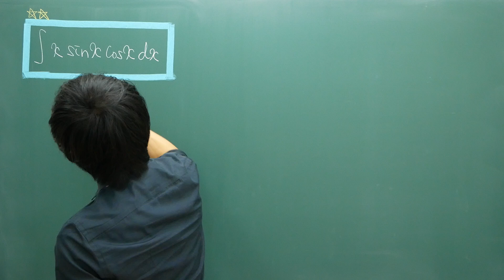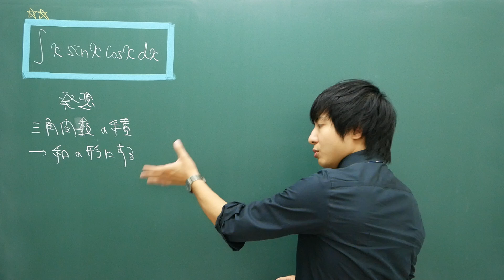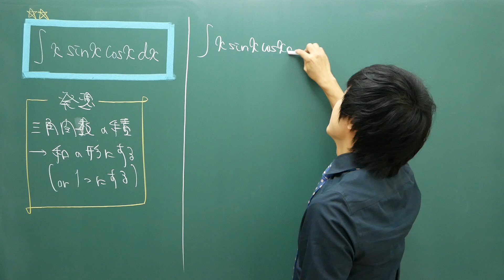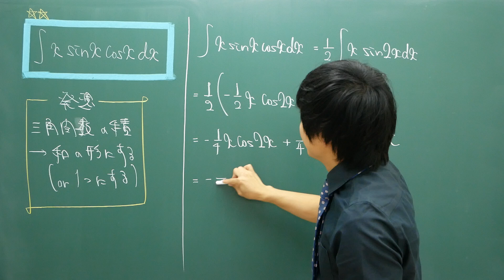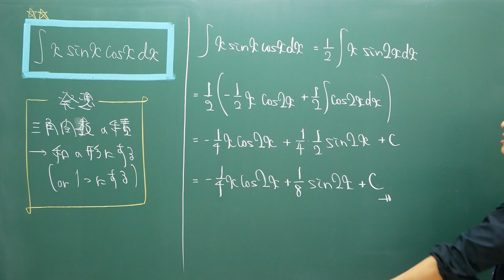【高校数学】今週の積分#41【難易度★★】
別解などが浮かんだ人はぜひコメント欄へ！
みんなで積分を楽しもう٩( 'ω' )و！！

『今週の積分』シリーズは毎週月曜日7時半にアップしています。
「ひたすら積分したい受験生」「すっかり鈍ってしまった大学生」「一週間を数学から始めたい社会人」におススメです。

早起きのリズムを作るのにも適していると思うので、ぜひ毎週欠かさずアップ直後に見て、何かしらコメントを残す習慣を身に付けましょう！

【スペシャルスポンサーの方々】(敬称略)

[3000円/月]
鈴木貫太郎/CASTDICE TV/holdwine/ごんちゃん/toshiro/F.Map!e/0990いきなりTOEIC【ワイルドなTOEIC講座】/starting/eddy_breakup/★memoたん★/琥珀@のベルズ/Kenta Shimojima/いたっち/日々めも/N. Chiba/19masaru/sakamotoki/lysmet/セブ島IT×英語留学の「Kredo」/nakanot /迫佑樹/げんげん/kathy/verdeviento/磯田重晴/Mahiru Kuraki/データサイエンス VTuber アイシア=ソリッド/安部哲哉/カズレーザー/マサの高校化学Kohei Arai/koshiba.jp /oldboystudy30/瀧千尋/oda_kyo/やすたろう/あんこきなこ/矢田朋之/世良英之/伊東謙介/鷺谷なるみ

[1000円/月]
raxman/こめぎ/キハム/固体量子/クラウド塾生管理システムShaple/の/坂田憲哉/ふくつう/鏡達人/kogorou/おのつよし/okaji/ぴろしき/CavitationVortex/Takayuki/yuyuwalker/和久田修右/log-1/暴れゴリラ/ksawaura/よこのいと/mitunoir/sshirai/吹田啓介/しゅが/KzF/たくのろじぃ/ぐっさん/りょーと/Jumpei Mitsui/myai/坂上 勇太/Harahara745/KBOYのエンジニアTV /まなか/hnokx/simply6/もりけんた from ひめじ/おかだりく/anohitoooo/musashironin/てつはいく/pajipaji/シュン/もろ/坂本啓/び(..◜ᴗ◝..)び/くまぱわー/ろうき祭り/katz uz/unohana/まさひろ＠情報処理安全確保支援士/博士/KenTag/おでこ/matpiano/クラフトビール/STUDY PLACE 翔智塾/Kazu615/重吉比呂/takataka/国立大学法人弘前大学-数学クラブ-/okinakosan/渡辺